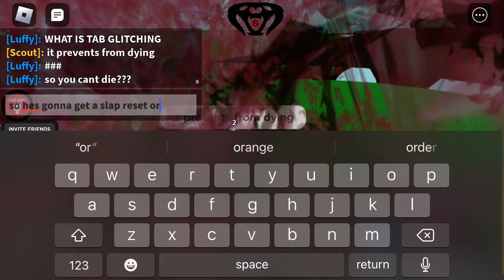i found a tab glitcher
Re-uploaded because of copyright